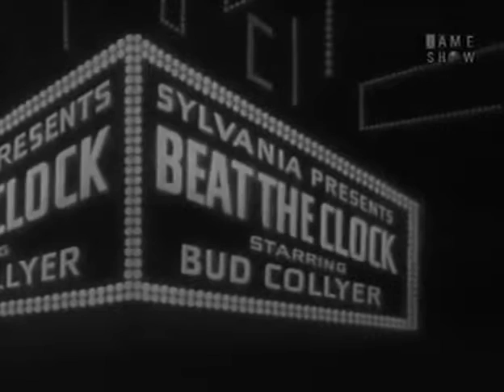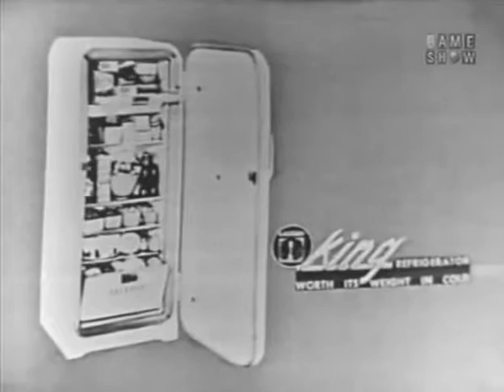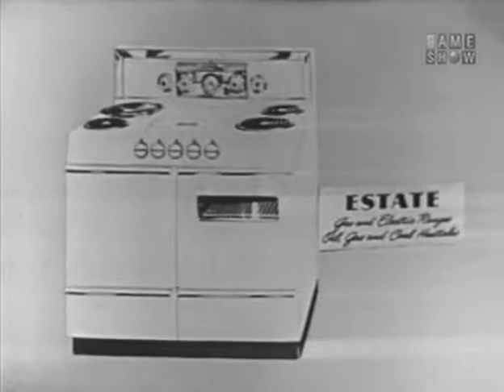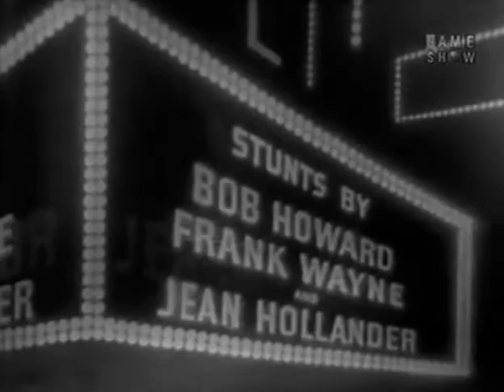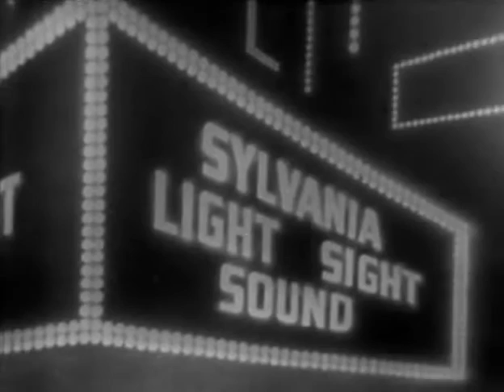BEAT THE CLOCK with Bud Collyer [John Reed King substituting] (Aug 16, 1952)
I decided to post what I have of BEAT THE CLOCK as a companion to the TO TELL THE TRUTH Epss because they were both hosted by Bud Collyer, only to discover that the first three Epss I have feature John Reed King as substitute host!

I find these shows with King almost painful to watch (just my personal opinion), but they did have the upside of making me appreciate all the more just how good Bud was.  A show like BEAT THE CLOCK can't work without just the right host.  John Reed King was certainly not just the right host.

I don't have all that many Epss so I figured I'd post even these few without Bud, but I'm a bit concerned people might get turned off of the rest of the series if their first exposure is these three Epss with King as host.  So please note that I'm posting all three of the King shows today, plus the first show I have with Bud, so folks can skip the King shows entirely if they want to (I wouldn't blame you).  Going forward, I'll post one Eps on weekend days, with TTTT Epss continuing on weekdays.

I still find some of the show a bit too silly (the whipped cream-type stunts, e.g.), but overall I've enjoyed watching the 50-or-so Epss I've recently acquired a lot more than I remember liking the series when it was first rerun on GSN years ago.  I hope you enjoy these as much as I have!

If you're interested in seeing a bit more of John Reed King (as who wouldn't be?), he popped up on the TOMORROW show with Tom Snyder once in the late 1970s, a great interview of three legendary announcers (Don Wilson, George Fenneman and Harry Von Zell), which for some reason included John Reed King on the panel.  You can find it on the You Bet Your Life channel:

Join our Facebook group for TTTT-- great discussions, photos, etc, and great people!

The TTTT channel will feature all available Epss of the nighttime CBS series that ran from 1956 to 1968, with a new show posted every weekday in original broadcast order. Epss of Bud Collyer's earlier classic game show, Beat the Clock, will be posted on the weekends.